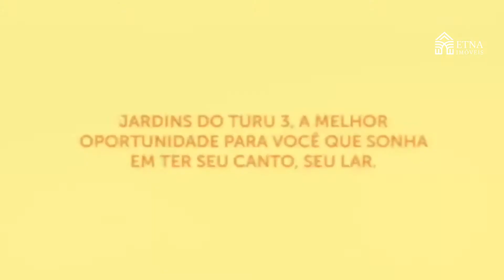Lançamento - Jardins do Turú 3 - Apartamento em São Luis - MA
(Empreendimento localizado na região do Turú)

✅ Gostou deste vídeo?